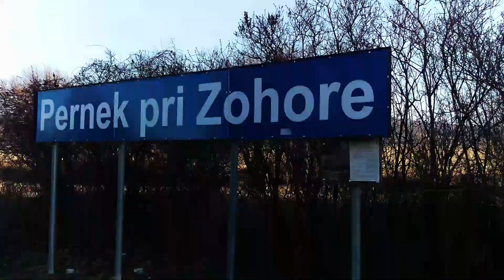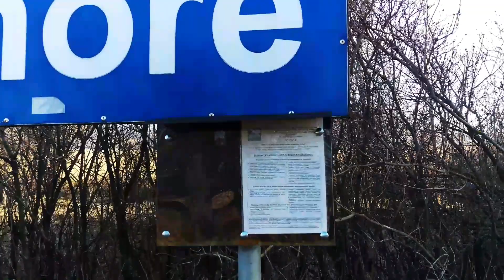Pernek pri zohore